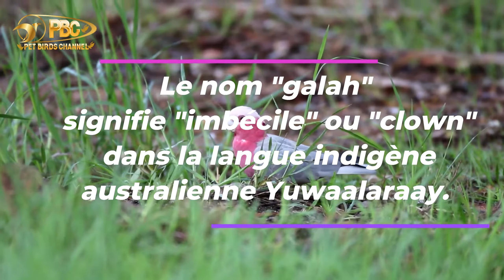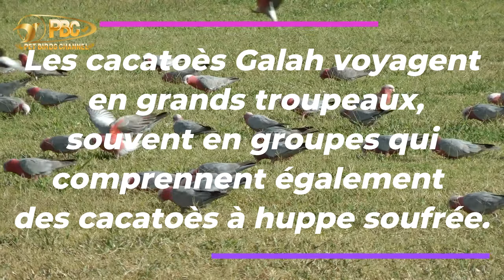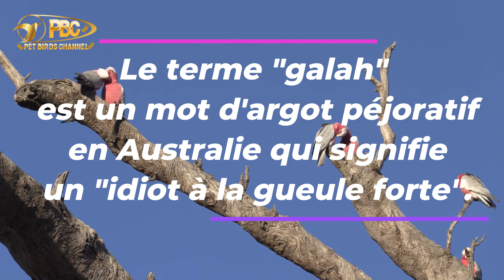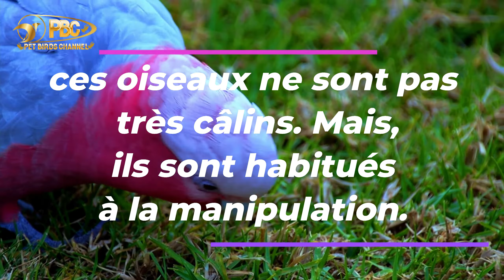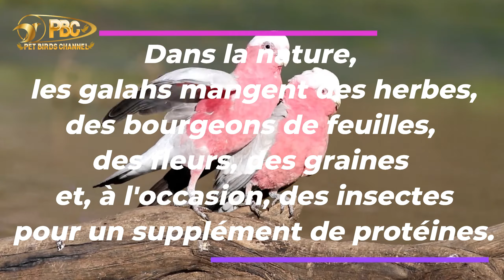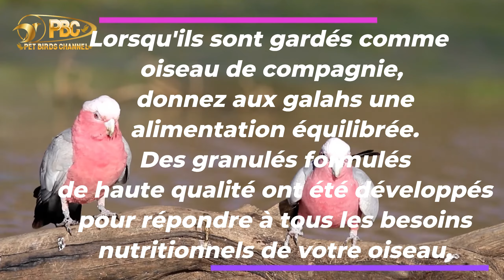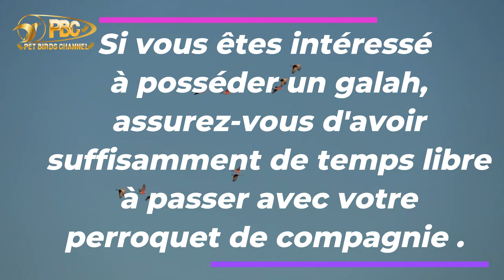Le cacatoès à poitrine rose avec musique relaxante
Le cacatoès à poitrine rose, mieux connu sous son nom aborigène australien "galah", est l'espèce de perroquet parfaite pour un propriétaire d'animal qui aime interagir fréquemment avec un oiseau de compagnie . Extrêmement intelligent et passionné par les humains, ce joli oiseau rose peut facilement apprendre à dire beaucoup de mots et à faire des tours compliqués avec un entraînement régulier. Cet oiseau robuste peut vivre dans certaines des régions les plus extrêmes d'Australie.
musique relaxante avec la nature et les oiseaux
cockatoo,galah,cockatoo galah,galah cockatoo call,funny galah cockatoo
Animal World Channel